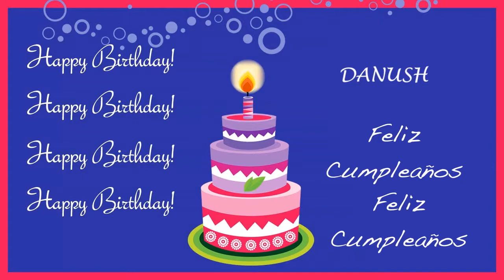Danush Card Tarjeta - Happy Birthday